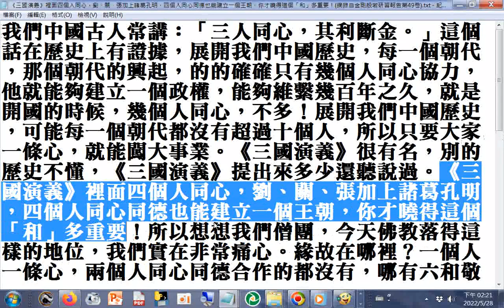佛教最初的僧團是六個人，度這個世間的一切眾生(摘錄自金剛般若研習報告第49卷)新加坡佛教居士林#淨空法師弘法文字資料